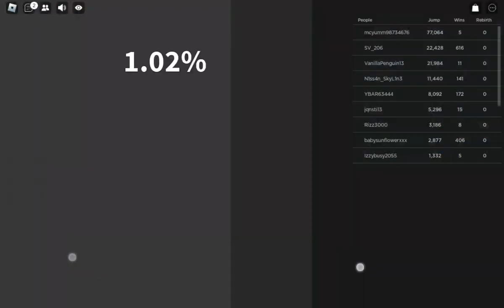every second +1 jump power